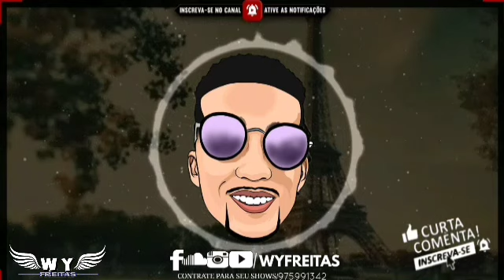22 MINUTOS DE TROPA DE SÃO SIMÃO (( DJ MERINHO SJM )) 2K19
CLICA EM INSCREVER & ATIVE SININHO 🔔
NOTIFICAÇÕES

CONTRATE

AGENDA JÁ SUA DATA
DJ WY DA VR